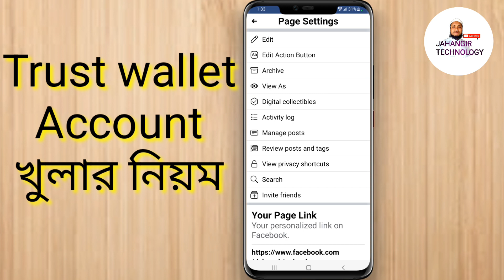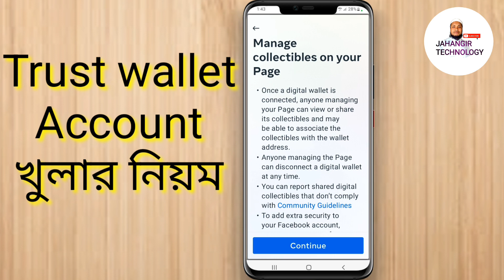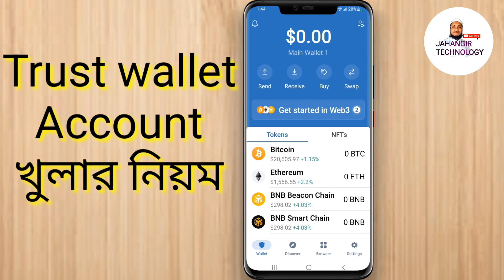How to Create Trust Wallet AccountAccount Jahangir technology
Trust wallet একাউন্ট খুলার নিয়ম  How to Create Trust Wallet AccountAccount